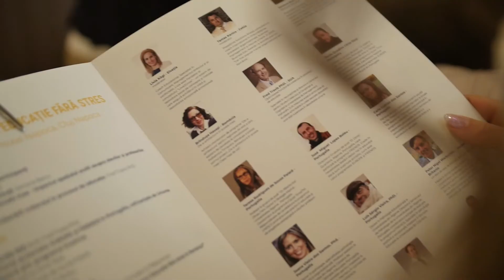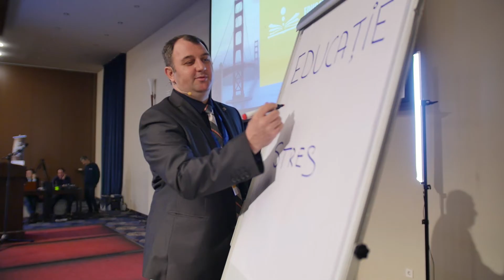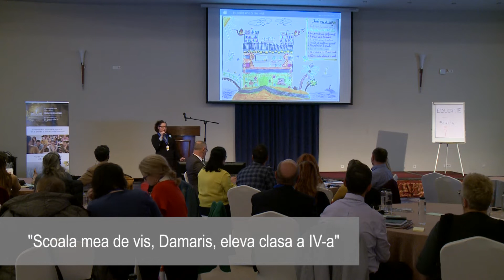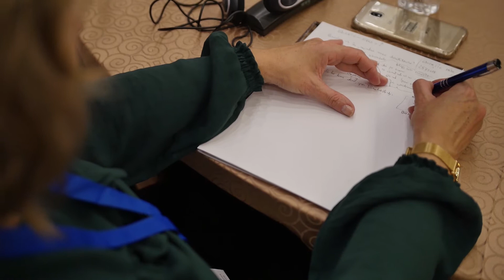Educatie Fara Stres/Education Without Stress -Conference Cluj-Napoca-25 Oct 2019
Dorim informarea celor interesați de o mai bună educație în România, educatori, părinți și elevi, despre posibilitatea reducerii stres-ului elevilor și profesorilor, și mobilizarea lor pentru creșterea dorinței de a învăța și a bucuriei de a preda.

Produced by :
-György Tamás,  Filming and Video  Editing
-Kőmíves István , Filming
-Tünde Vass, Production
-Adrian Rus, Production